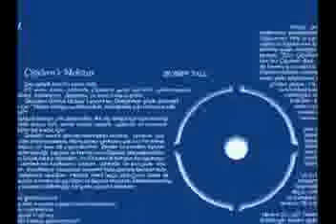Çiğdem Talu Klip 3